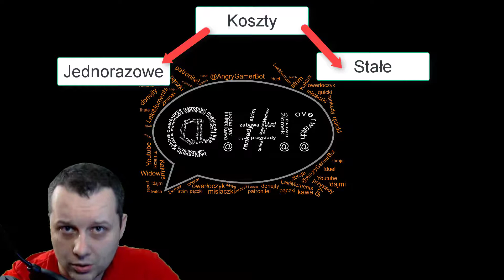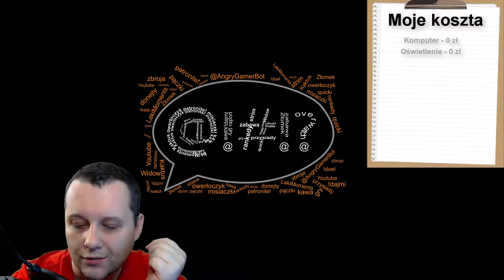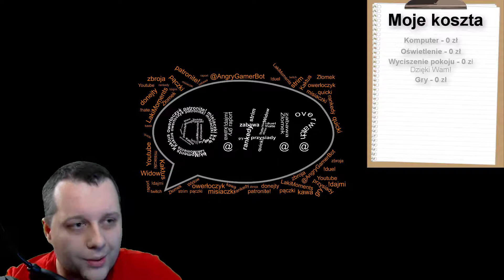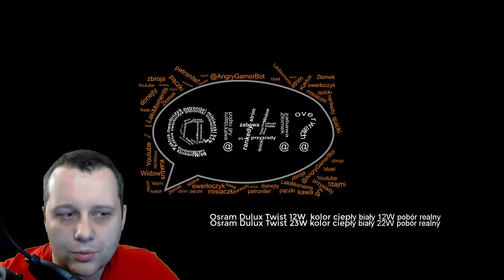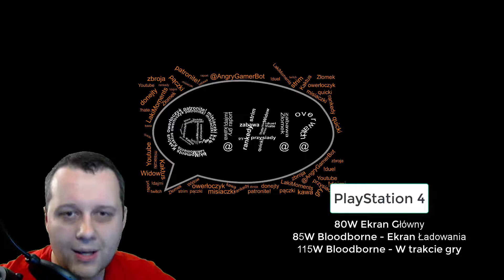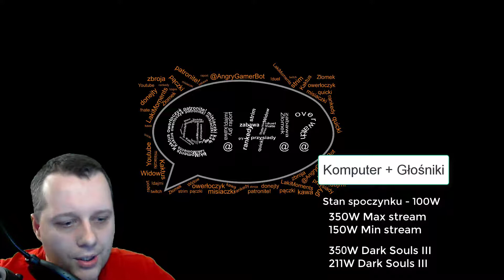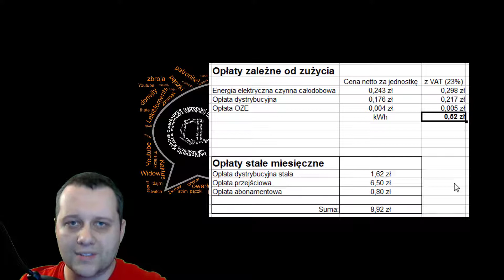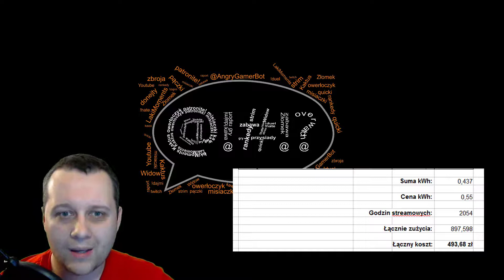ILE KOSZTUJE STREAMOWANIE - PogaDajka nr 4 - AngryPolishGamer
Dziś przyjrzymy się kosztom jakie za sobą niesie streamowanie. Podliczyłem cały rok przez który dzieliłem z wami moje najlepsze momenty w grach. Dajcie znać czy według was kwota podana na końcu filmu jest czym czym się spodziewaliście? A może czymś zupełnie innym?

. a jeśli podobają ci się moje filmy daj znać w komentarzach pod filmem!